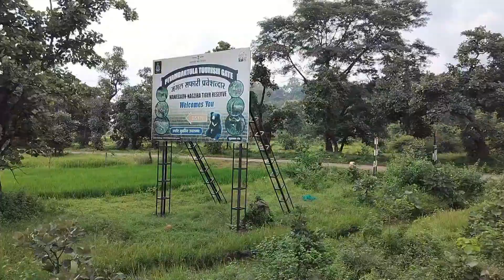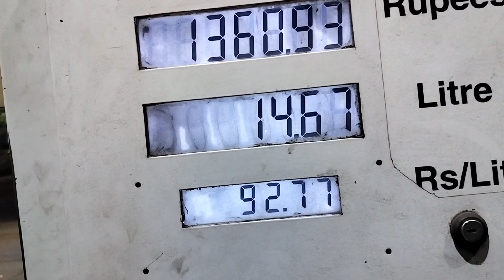Patekohra Border मैं जाम लगा एक घंटे तक जाम में फशे रहे | Indian truck driver life vlog